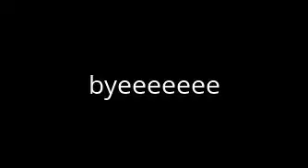OMFG-Hello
this is one of the best gamings song called Hello
so enjoy it :D